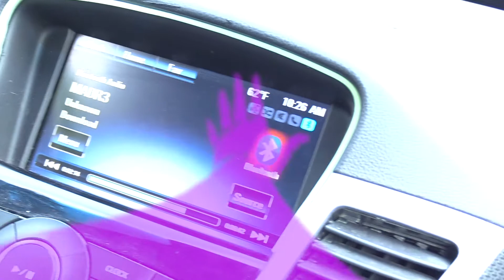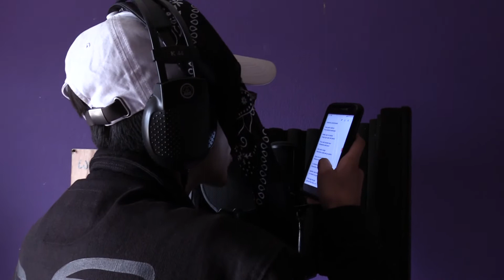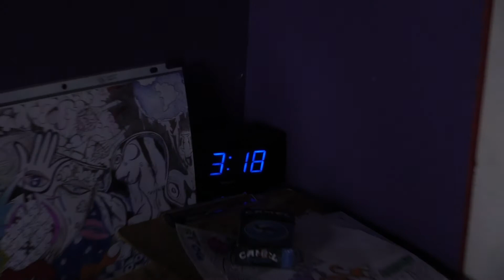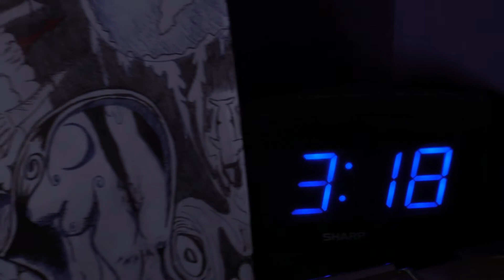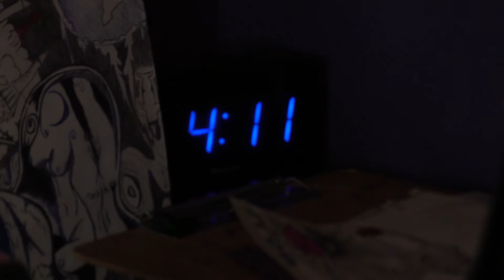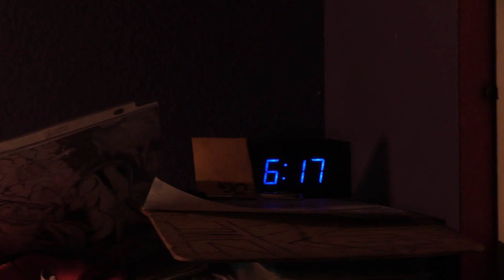LIVE IN THE LAB (VLOG) (DIRECTED BY DAMIEN)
Behind the Scenes w/ Tray Lingerie, DBD, & Juax OC